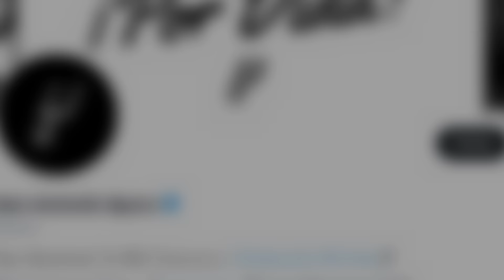NBA Legends Tell The TRUTH About Victor Wembanyama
Victor Wembanyama is having a great rookie season in the NBA and NBA greats such as shaq, charles barkley and more have not been quite with what they think of Victor Wemby Wembanyama